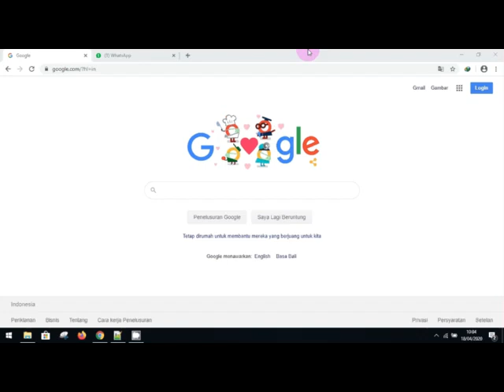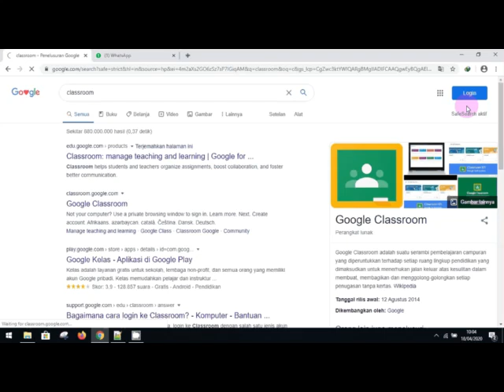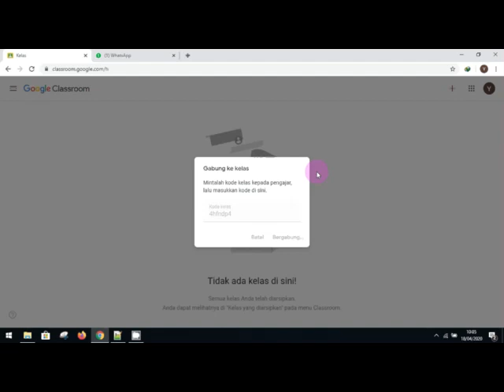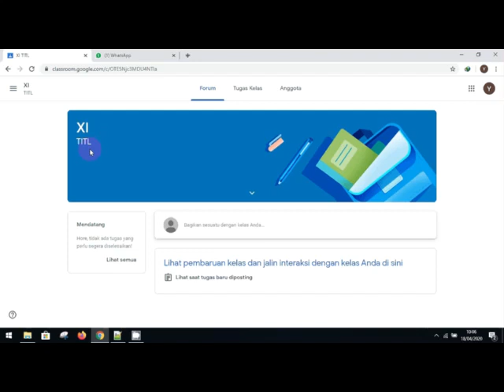cara membuat akun google classroom untuk siswa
penggunaan media media google classroom yang digunakan sebagai media pembelajaran siswa